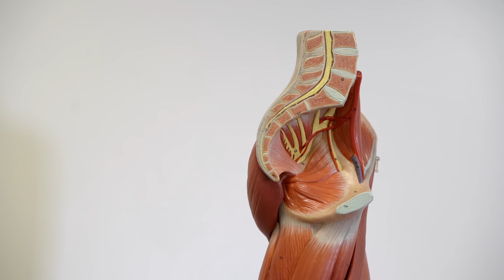Spine Medical Examination - Spine OSCE - Medicine Explained - Clinical Skills - Dr Gill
Spine Medical Examination - OSCE Explained - Clinical Skills - Dr Gill

This Spine Exam Deep Dive looks at the details of the examination of a patient with back issues, highlighting what is being checked for during special tests and examination findings

In this video, we demonstrate how to perform a clinical examination of the spine for your medical school Clinical Skills OSCE. As orthopaedic exams are core skills when it comes to examining patients, students should assume that a spinal assessment is a high yield station for any clinical exams or clinical assessments.

For a passing grade in your Clinical Skills OSCE, in a spine exam follow the approach of:
- Look
- Feel
- Move

HOWEVER, a spine examination OSCE station does not just involve pressing around the back, this video also demonstrates some of the specialised examination techniques required in examining patients such as Schober's test for ankylosing spondylitis, and checking sciatic nerve stretch

Reduction in movement, pain and general concerns about the back is a common reason for patients to see a doctor, and in general practice is probably the most commonly performed patient examination

- Gait, Arms, Legs, Spine - GALS screen

- How to perform a DRE - digital rectal examination

Please note that there is no ABSOLUTE way to perform a clinical examination. Different institutions and even clinicians will have differing degrees of variations - the aim is the effectively identify medically relevant signs.

However during OSCE assessments. Different medical schools, nursing colleges and other health professional courses will have their own preferred approach to a clinical assessment - you should concentrate on THEIR marks schemes for your assessments.

The examination demonstrated here is derived from Macleods Clinical Examination - a recognised standard textbook for clinical skills.

Some people viewing this medical examination video may experience an ASMR effect

Ascites - James Heilman, MD - Own work